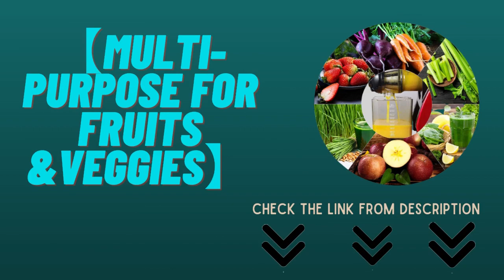BEST JUICER MATCHINE IN 2021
Aobosi Slow Masticating juicer Extractor, Cold Press Juicer Machine, Quiet Motor, Reverse Function, High Nutrient Fruit and Vegetable Juice with Juice Jug & Brush for Cleaning

✔🍇🎀Christmas Gift!🎀 ✔【Multi-purpose for Fruits &Veggies】: This juicer that can extract various of fruits and vegetables in a few minutes, especially works great for veggies, which allows the juice to maintain its pure color, natural taste, vitamins and nutrients. No dirty hands and no splashing. Only a few seconds, you can drink a cup of juice with little pulp and foam. Rich vitamins can help maintain a good figure and enhance immunity. Suitable for weight loss people, children, the elder.
✔🍅【High Juice Yield & Richer Nutrition】:slow masticating can perfectly separate juice and pulp,extracting higher-purity juice and preserving higher nutritional value. Our auger spins at 80 RPM , extracts up to 20% more juice and 30% more vitamins and minerals. 80 rpm lower speed means no heat build-up and less oxidation. Juice cup baffle included can also help to separate juice and pulp further.So we can drink the original flavor and absorb the most of the nutrition better with this juicer.
✔🍒【Safe & Quiet Operation】: Our cold press juicer equipped with intelligent protection chips, making it stop automatically for every 20 minutes' operation. 150W motor- less than 60 decibels, small mouth design to put ingredients that prevent your hands getting injured and ensure the ingredients are stoned and peeled for healthier juice. Just enjoying a quiet and safe environment and healthy life when making juice.
✔🍉【Quick & Easy to Clean】: This juicer machine features a safety lock design, helps you easy to assemble and disassemble in minutes. Has REVERSE FUNCTION to avoid stuck and helps you to clean. All detachable parts are made of high quality Food Grade anti-oxidation materials, easy cleaning with a bonus brush or can be safely cleaned in your dishwasher.
✔🍏 【PREMIUM SERVICE】: For Amazon customers, this product comes with Lifelong Technical Support & 24 Hours PREMIUM SERVICE.

Product Dimensions

 14.65 x 11.81 x 10.71 inches
Item Weight 11.03 pounds
ASIN B07R3S8CBJ
Item model number AMR520
4.5 out of 5 stars